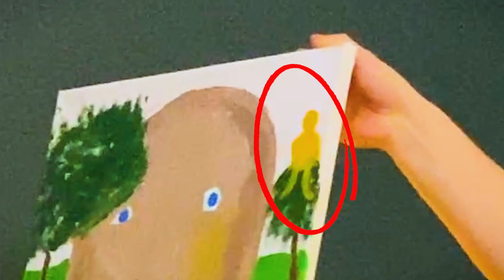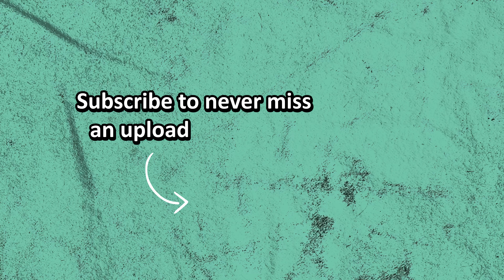Painting but EVERY MINUTE I get PUNISHED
This is the HARDEST challenge EVER

Music 🎵
Conducted & Composed by Philip Milman

WHO IS HARRI?! ⚡️
I do funny challenges on a budget (I'm a uni student)